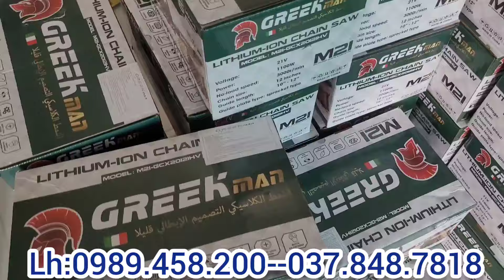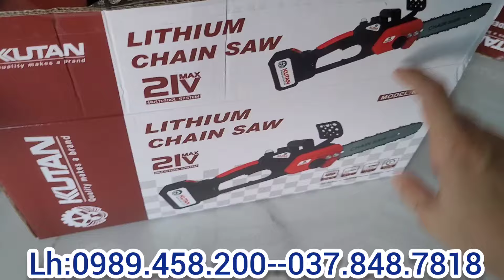GIẢM GIÁ ĐỒ PIN.THANH LÝ HÀNG CHƯNG BÀY.BÁN TẶNG GIÁ SIÊU MỀM